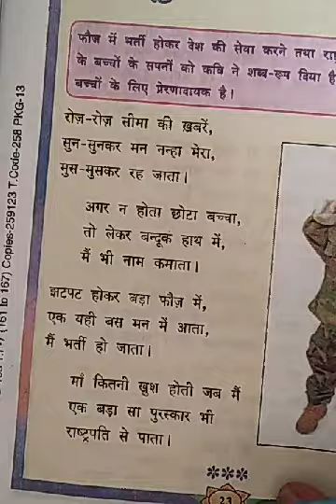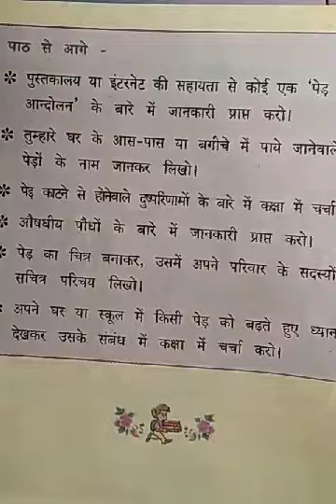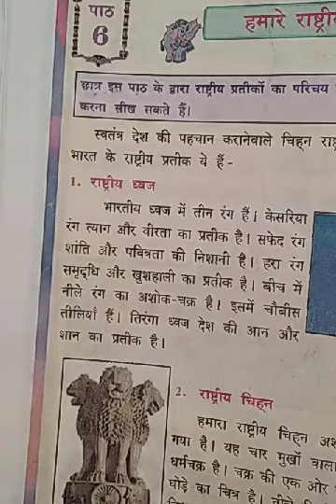Hindi 7th std jan 16